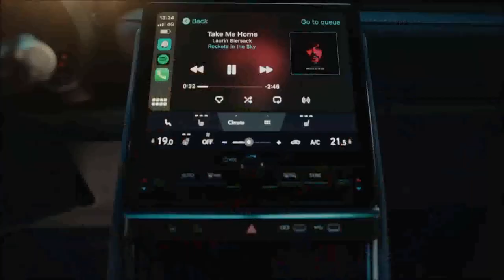Lexus LBX SUV